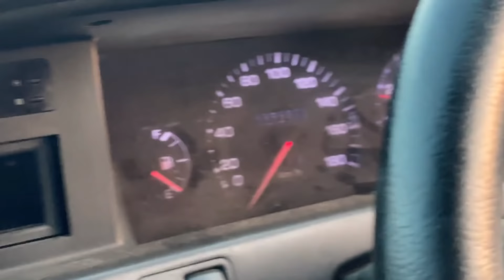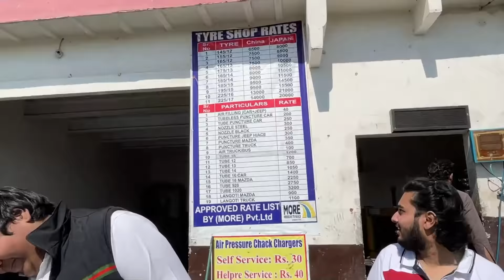2zz Ka Ho Gya Nuksan 😢 Major Accident | Toyota DAY ( LHR - Chakri)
Traveling from Lahore to Chakri rest area For Toyota day 2022